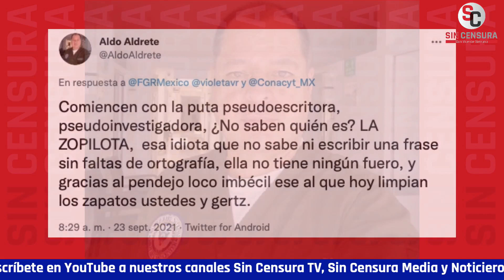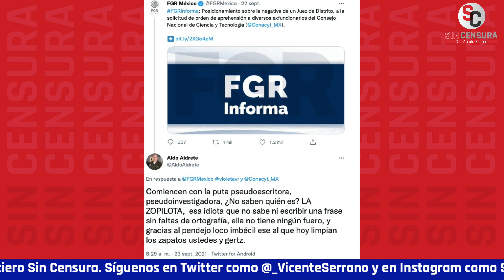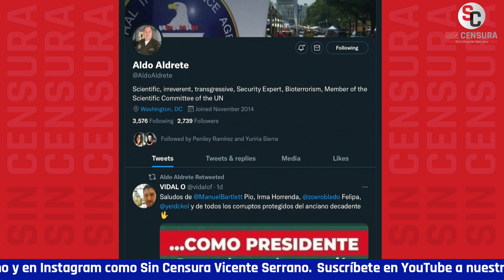AMLO LEE TWEET DE TROLL QUE DICE SER CIENTÍFICO… Y QUE LO OFENDIÓ A ÉL Y A SU ESPOSA VULGARMENTE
El presidente López Obrador hasta leyó el muy vulgar tweet de un troll que dice ser científico y que lo ofendió a él y a su esposa de la forma más vil.

Sigue con nosotros la cobertura especial sobre la jornada histórica de la ConsultaPopular para enjuiciar